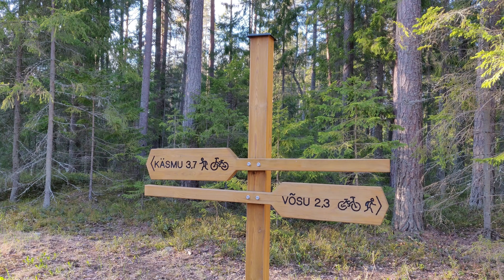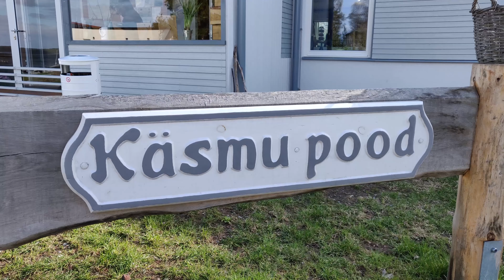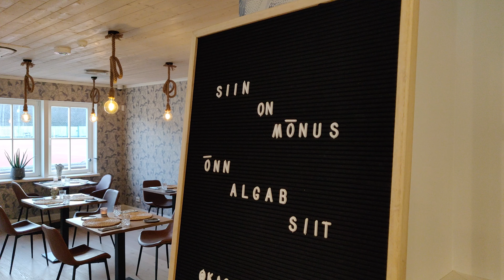Käsmu kapteniküla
Käsmu tutvustus, Welcome to Käsmu